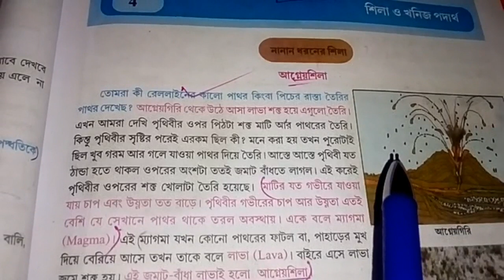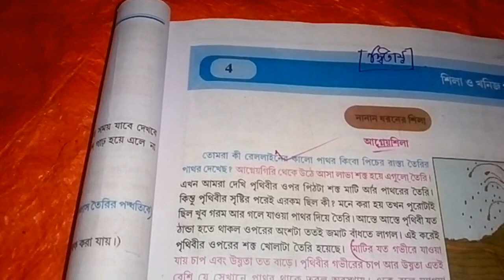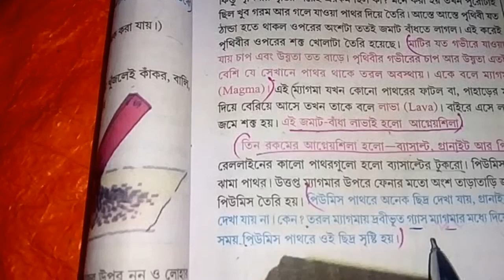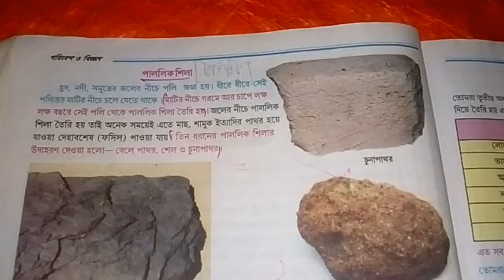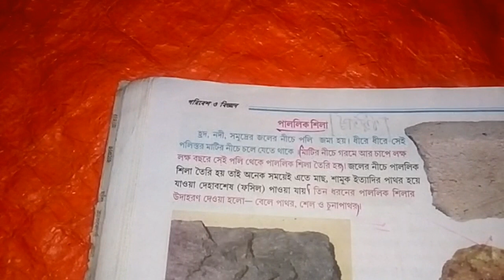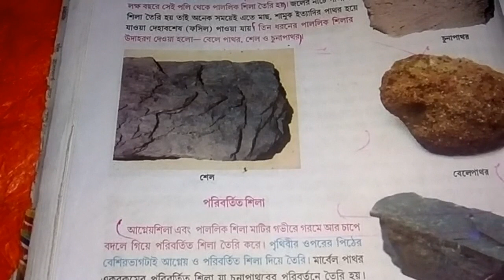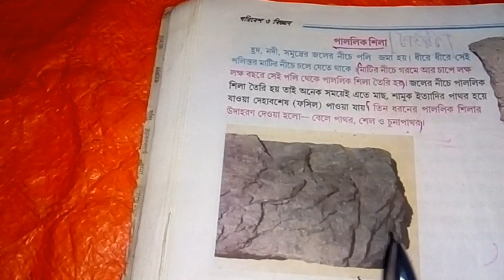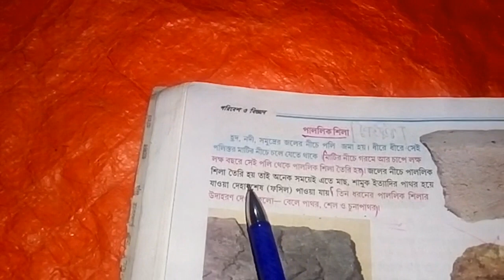Class 6 paribesh biggan 4th chapte part 1 shila khniaja in bengali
class 6 paribesh biggan 4th chapter